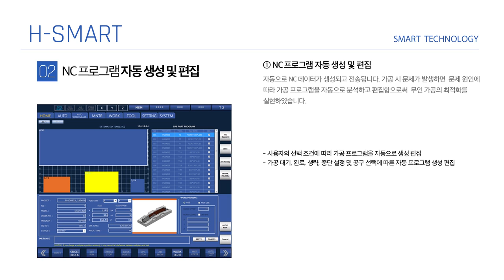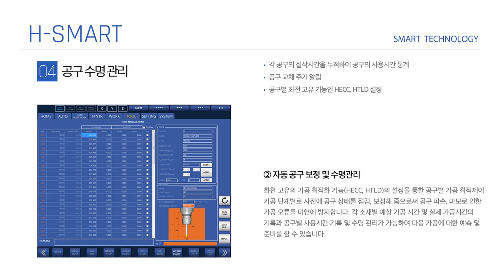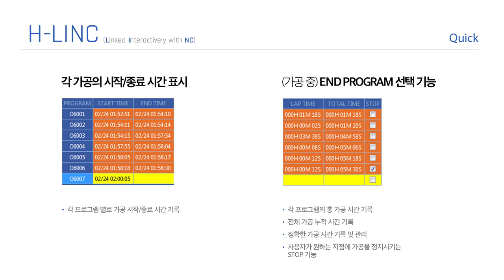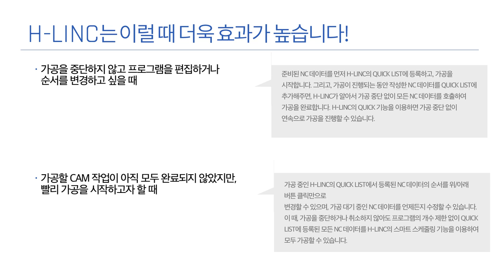Hwacheon Software_H-LINC_HMI_KOR_HD_201403